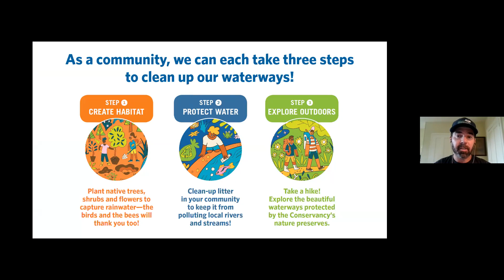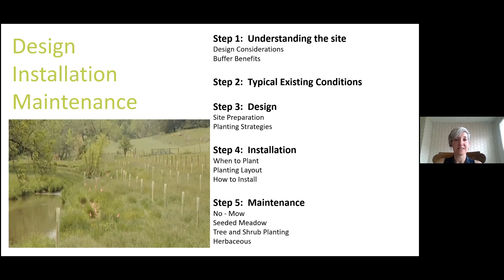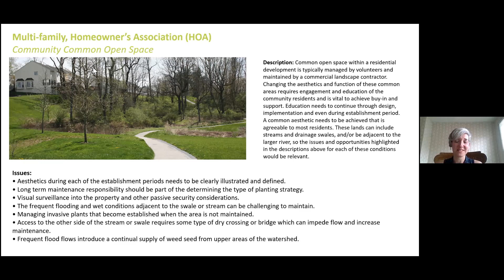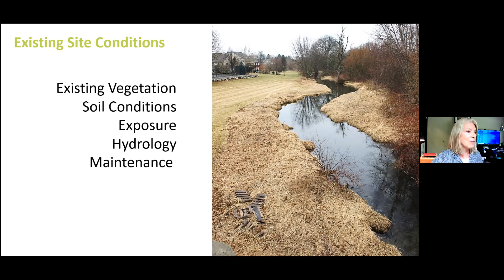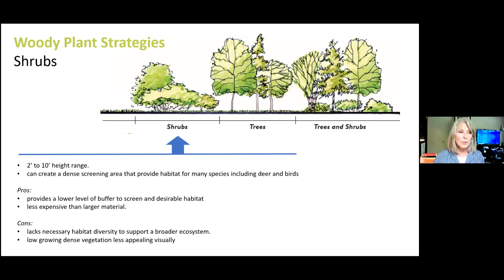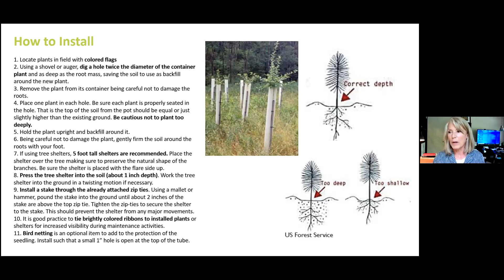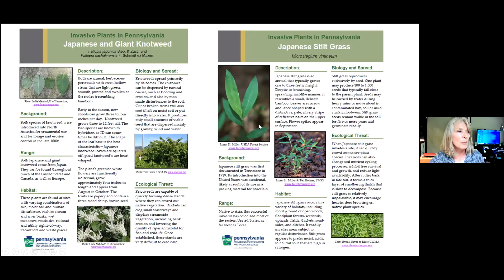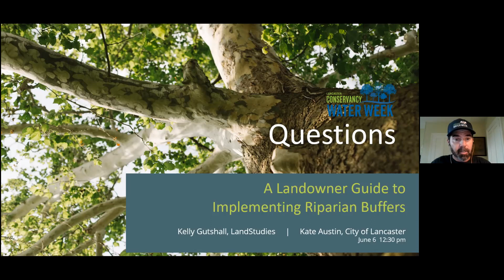Riparian Buffer Design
Learn how you can implement a riparian buffer on your property!

This presentation will provide information and guidance for landowners interested in implementing riparian buffers on their property.  A manual, recently completed by the City of Lancaster, will be presented as a user-friendly guide for landowners to learn how to implement and install riparian buffers that provide multiple benefits.  Studies have shown that adding trees and a healthy, diverse natural landscape adjacent to waterways improves the water quality of our streams and ultimately the Chesapeake Bay. The multi-functioning planting strategies described in this manual include approaches that improve the aesthetics, improve wildlife habitat, reduce maintenance, allow for views of the stream and provide an opportunity for harvesting berries, nuts, and flowers. The guide is meant to provide information about the functional benefits of riparian buffers along with user-friendly strategies on how to plan and install a buffer in a variety of typical conditions. These strategies are meant to allow even landowners without horticultural knowledge or planting experience, to understand the benefits and install the buffers either with the assistance of a professional, or on their own.

Presenters
Kelly Gutshall -  President & Landscape Architect, Land Studies
Kate Austin -  Green Infrastructure Asset Coordinator, City of Lancaster